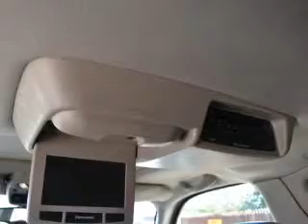2004 CADILLAC ESCALADE ESV - Lubbock Texas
Year: 2004
Make: CADILLAC
Model: ESCALADE ESV
Trim: 4 DR SUV
Engine: 8 Cylinder Engine 6.0L/364
Transmission: 4-SPEED A/T
Color: BLACK RAVEN
Mileage: 156113
Address:
2401 S.Loop 289